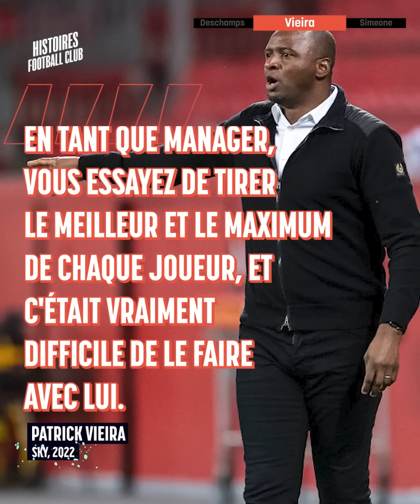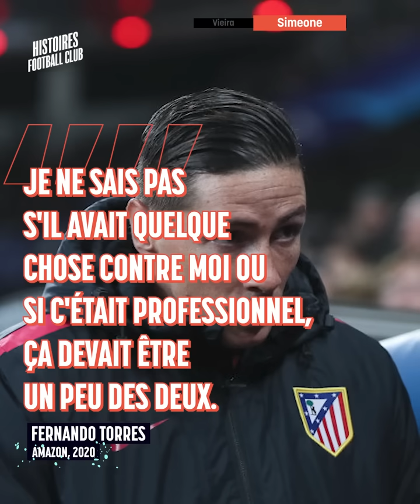9 stars du foot qui ont joué avec leur entraîneur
De nombreux champions deviennent entraîneurs à la fin de leurs carrières

Et il n’est pas rare qu’ils retrouvent d’anciens équipiers dans le vestiaire qu’ils dirigent

De Ramos à Piqué en passant par Trezeguet, découvrez les 9 joueurs qui ont joué avec leurs managers !

Les 6 idées révolutionnaires de Xavi pour faire briller à nouveau le Barça